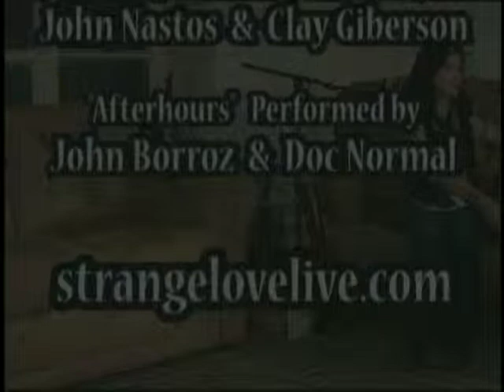StrangeLove Episode 99 - Afterhours at Barcamp Portland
May 3, 2009: “Live From Bar Camp!”

In a departure from the everyday… or every week as is the case with us, we did our show live from BarCamp Portland 3!  For the Tech Edition we talked to Amy Farrell and Todd Kenefsky two of the organizers of BarCamp Portland 3, then to David Kominsky and Eva Schweber of CubeSpace.  Having four guests in about 30 minutes really made the episode fly past.  Then it was time for Afterhours, and in the spirit of BarCamp we didn’t book any of our guests until Friday night at BarCamp.  People who wanted to come on the show were able to slap a giant sticky note up on the wall under the Strange Love Live sign.

We wound up with some amazing guests: @verso, @sparCKL, @yuetsu, @znmeb, @rmyth, @swagnerdesigns, @ctb, @sh1mmer, @alainbloch, @toonlet, @dom and @SarahDavies.   That’s 12 guests!  So much was said that I can’t possibly cover it all here, so watch the episodes or give them a listen.

Host: @CamiKaos
Producer/Co-Host: @drnormal